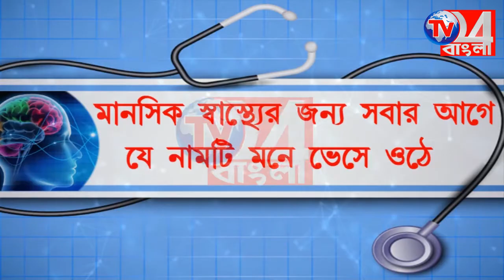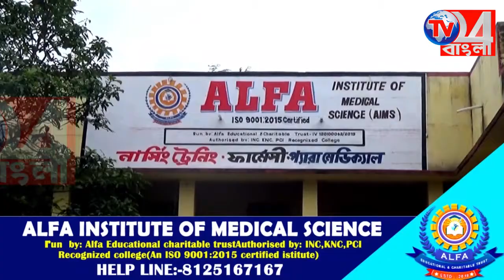ঈদ-উল- জ্জোহা উপলক্ষে রক্তদান শিবির সাগরদীঘিতে